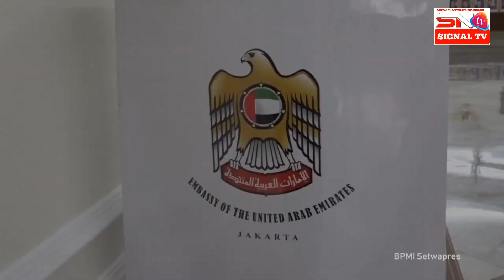Hari Ini, Ma'ruf Amin Terima Kunjungan Dubes Persatuan Emiral Arab